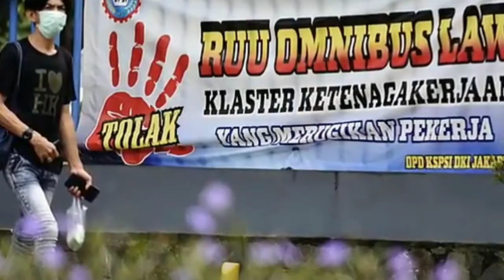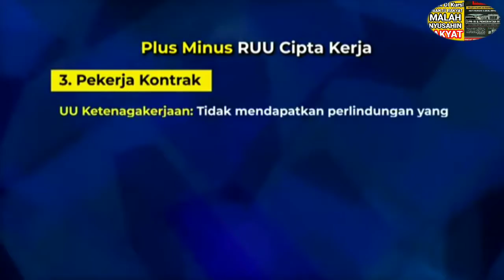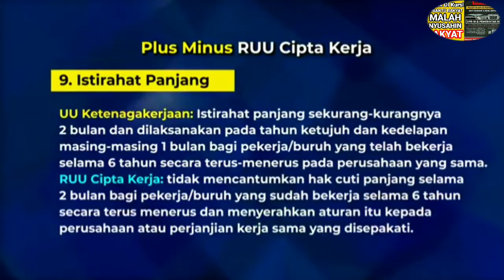UU CIPTA KERJA.!! DUDUK DI KURSI DI BANTU RAKYAT MALAH NYUSAHIN RAKYAT, DPR-RI & PEMERINTAH-RI WAFAT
MUSTIKA BORNEO - Ketua Umum Kamar Dagang dan Industri Kadin Indonesia Rosan Roeslani berpendapat jika pengesahan UU Cipta Kerja adalah hasil terbaik yang diberikan pemerintah.xr
xr
Ia menilai jika Undang-undang ini akan memunculkan kesempatan terciptanya lapangan pekerjaan.xr
xr
Pengesahan omnibus law RUU Cipta Kerja menjadi undang-undang (UU) akhirnya terlaksana. Langkah 'ngebut' pemerintah dan DPR ini terbilang kilat dibandingkan dengan pembahasan RUU lain.xr
xr
Sidang-sidang pembahasannya dilakukan siang malam bahkan hingga larut malam, meskipun dibahas di tengah masa reses dan pandemi Covid-19.xr
xr
Begitu banyak pihak yang bersinggungan dengan Undang-undang sapu jagad cipta kerja.xr
xr
Benarkah Undang-undang Cipta Kerja digadang-gadang mampu meningkatkan investasi dan lapangan kerja?xr
xr
Simak dialog lengkapnya bersama Ketua Umum Kamar Dagang dan Industri Kadin Indonesia Rosan Roeslani.